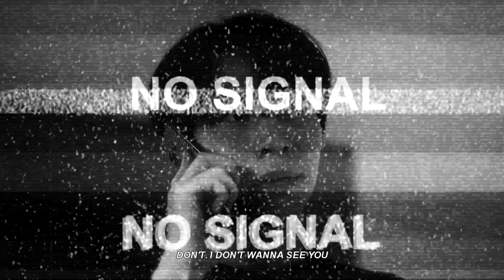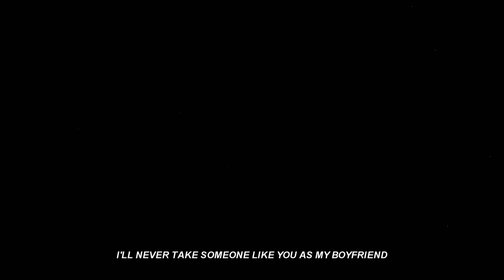i hate everything about you [sand & ray ]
what sandray crack does to a mf